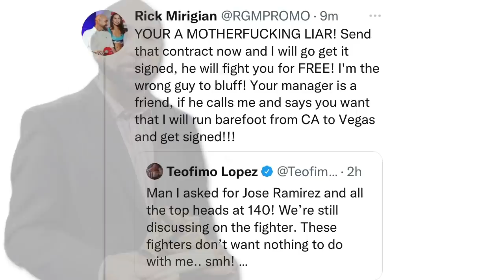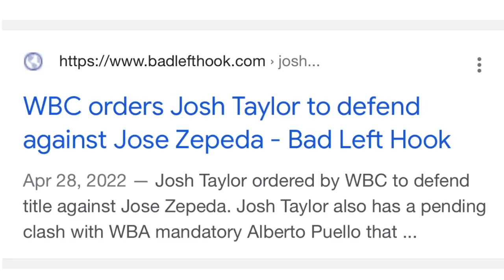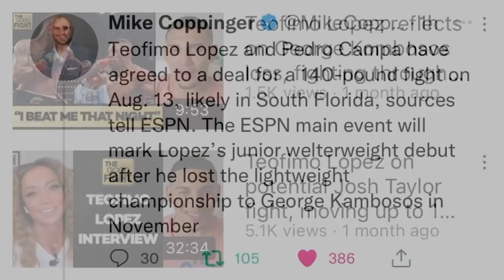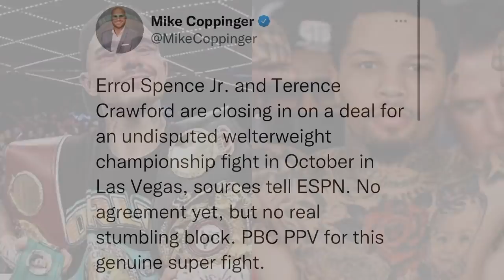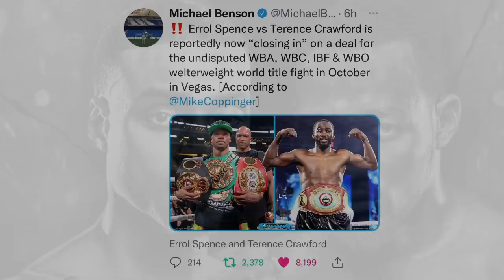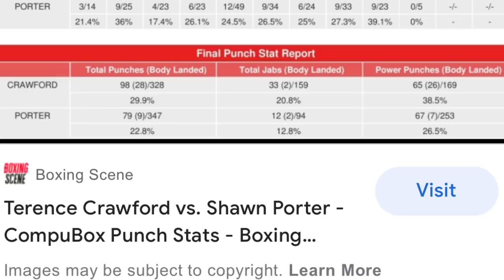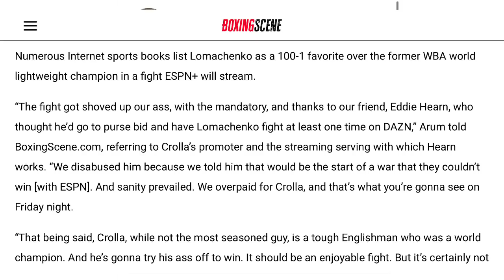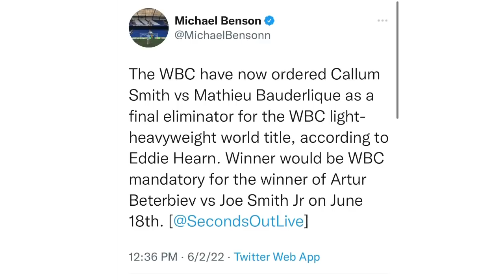THE RELAY: Lopez says Taylor/Ramirez ducking, wants Davis, Spence vs Crawford, Smith vs Bauderlique